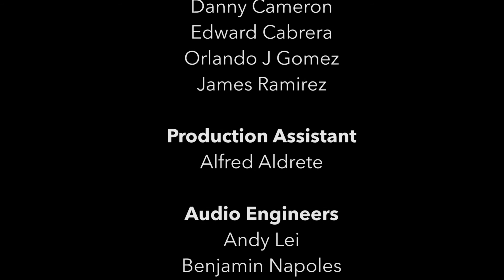Lance Canales-Hich-Wyah Man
This is the second song to the band's Soundstage Sessions performance.